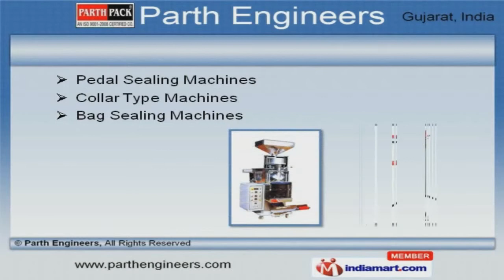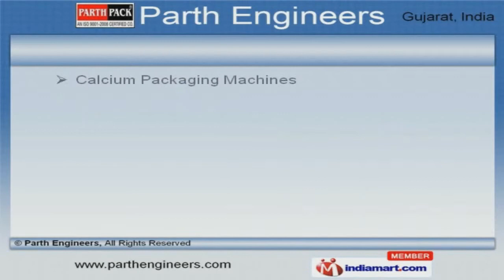Packaging & Sealing Machines by Parth Engineers, Rajkot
to Parth Engineers, Manufacturer and Exporter Packaging and Sealer Machinery. The company was established in 2005, at Rajkot. we have Achieved Indiamart Plast Show and Khadhya Khurakh Awards. we Export to Africa, Sri Lanka, Bangladesh and Dubai. International quality standards, reasonable pricing policy and industry leading prices make us unique in the industry. We offer a vast range of Liquid, Pouch and Water Pouch Packing Machines. Our Pedal Sealing and Collar Type Machines are superior in performance. We also provide Calcium Packaging and Hand Operated Sealing Machines that are extremely reliable. Fully Automatic Pepsi Candy Machines offered by us are cost effective. Our product list covers Shrink and Filling Machine for Food Industry that are widely acclaimed in the market. Butter Milk and Juice Pouch Packing Machines offered by us are best in the industry amongst others.